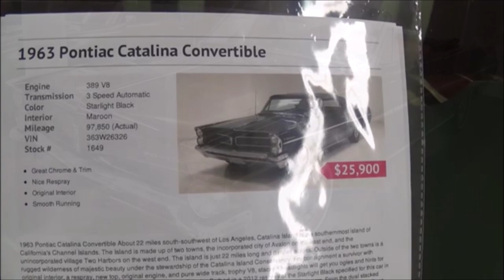1963 Pontiac Catalina Dreamgoatinc Classic and Muscle Car Video